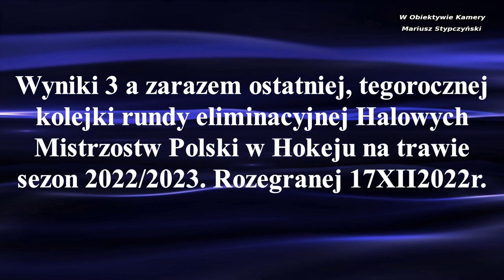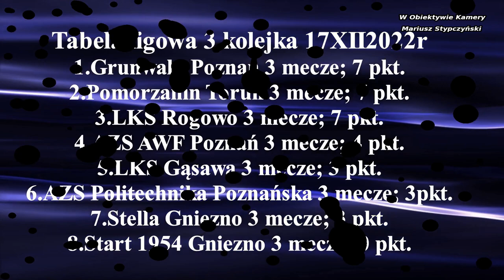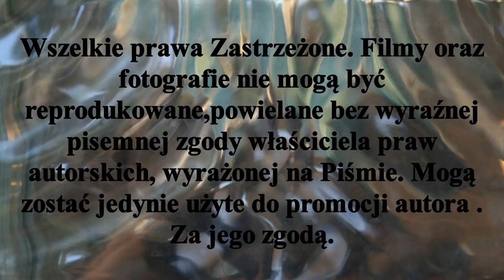𝕎𝕪𝕟𝕚𝕜𝕚 𝟛 𝕣𝕦𝕟𝕕𝕪 ℍ𝕒𝕝𝕠𝕨𝕪𝕔𝕙 𝕄𝕚𝕤𝕥𝕣𝕫𝕠𝕤𝕥𝕨 ℙ𝕠𝕝𝕤𝕜𝕚 𝕨 ℍ𝕠𝕜𝕖𝕛𝕦 𝕟𝕒 𝕥𝕣𝕒𝕨𝕚𝕖 - 𝕊𝕦𝕡𝕖𝕣 𝕛𝕒𝕜 𝕚 𝕀 𝕝𝕚𝕘𝕚 𝟙𝟟𝕏𝕀𝕀𝟚𝟘𝟚𝟚𝕣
A oto rezultaty 3 kolejki ligowej  Superligi oraz 1 Turnieju  I ligi rundy eliminacyjnej Halowych Mistrzostw polski w Hokeju na trawie rozegranej w dniu 17XII2022r.
Następne spotkania zostaną rozegrane już w Nowym 2023 r.
Hokej Stypczyński WObiektywieKamery# Toruń#Superliga Zapraszam Państwa do odwiedzenia stron ich polubień , oraz subskrypcji YouTube Mariusz Stypczyński gdzie znajdziecie Państwo relacje z spotkań ligowych hokeja na trawie i nie tylko.Zapraszam również do Subskrypcji Kanału YouTube Mariusz Stypczyński. Dziękuję i zapraszam na te i przyszłe relacje z różnych aren i boisk. Do usłyszenia i do zobaczenia.